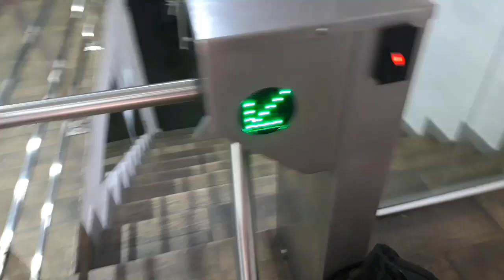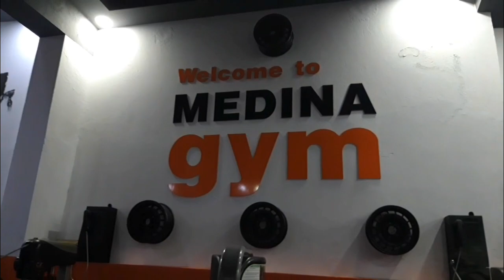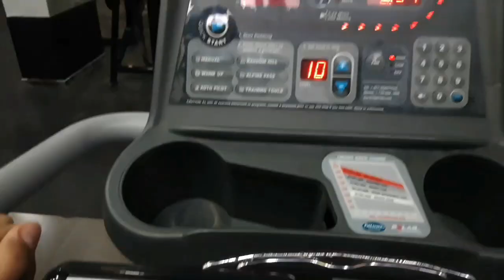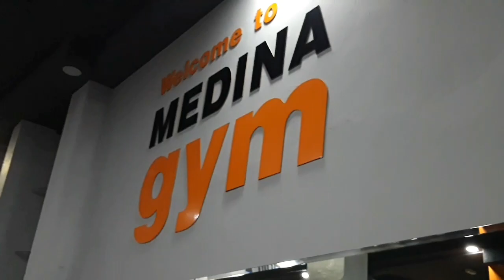أقود حصة ديال الظهر🔥| كنت غنتقيا بالعيا🤮😓 (Vlog17)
🚨🚨🚨Who is yahya bentaouet🚨🚨🚨

💨💨 Hi, im yahya bentaouet im from Morocco 18y.o💨💨

Youtuber = vloger / Humour

🚨🚨🚨Social media 🚨🚨🚨🚨